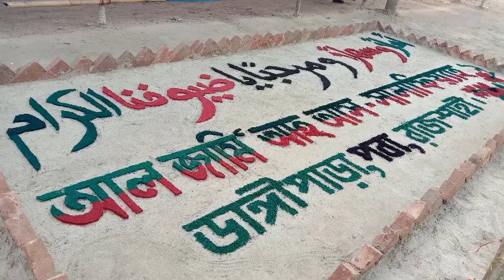উপদেশ সালাফি কনফারেন্সের দ্বীনি ভাইদের জন্য।।শায়খ আব্দুর রাজ্জাক বিন ইউসুফ